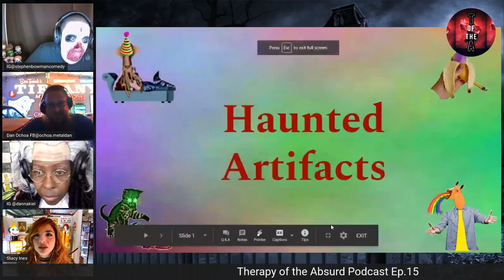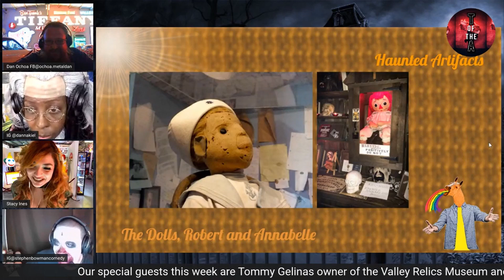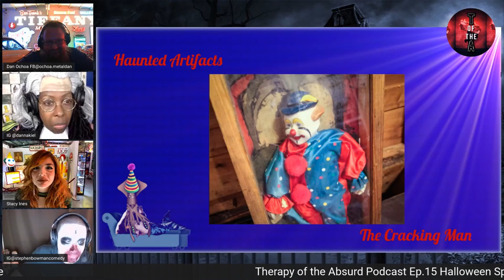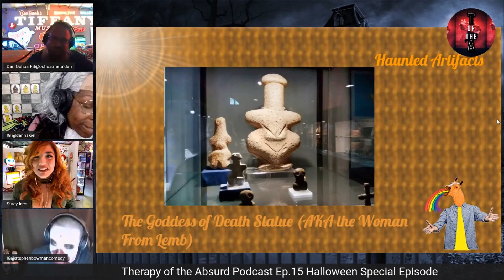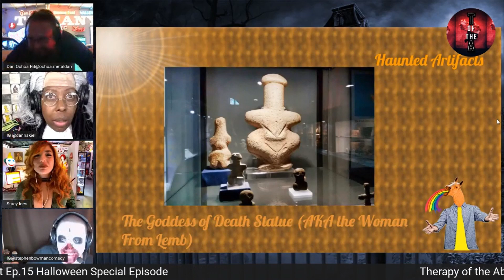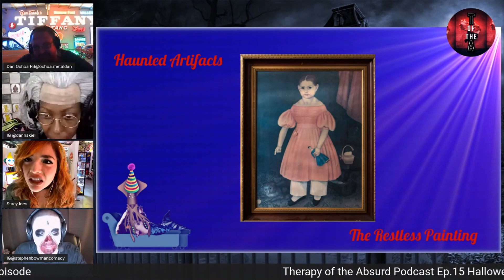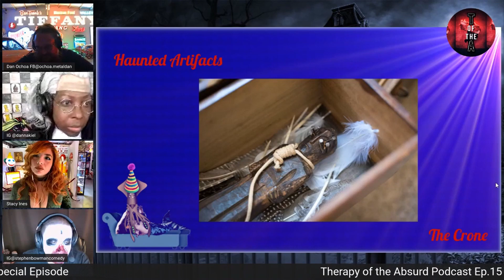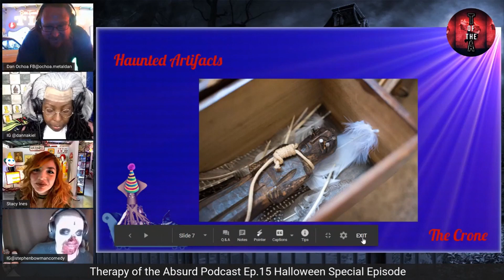Therapy of the Absurd Ep.15 Haunted Artifacts